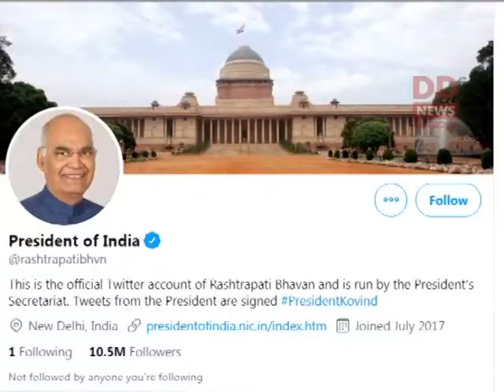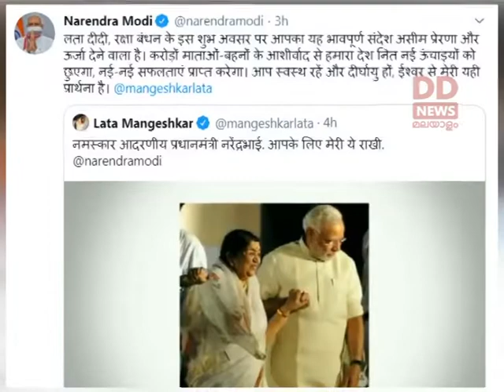രക്ഷാ ബന്ധന്‍ ആഘോഷിച്ച് രാജ്യം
സഹോദരി സഹോദര ബന്ധത്തിന്റെ മാഹാത്മ്യവും, പവിത്രയും വിളിച്ചോതുന്ന രക്ഷാബന്ധന്‍ ആചരിച്ച് രാജ്യം. കോവിഡ്  പോരാളികളായ നേഴ്‌സുമാരാടൊപ്പം രക്ഷാബന്ധന്‍ ചടങ്ങില്‍ ഭാഗമായി രാഷ്ട്രപതിയും.